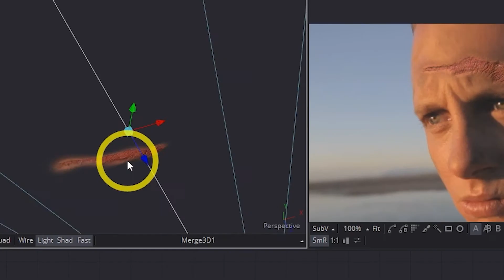Introducing DMFX by Ada Productions.